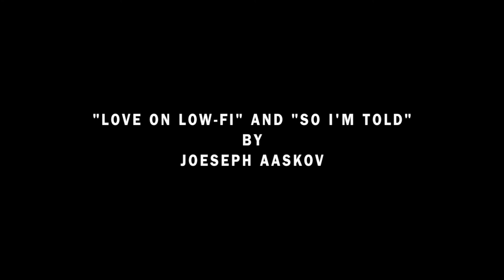My Family Circus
All of his life, John as dreamed of working in finance, but his parents only see his destiny in the family business: clowning.

Cinematography/Editing by Dean Coots

CAST
Sean Liang as John
Patty McCarthy as Mother
Robert Jones as Father

Makeup Designer: Tina Tozzi
Sound Supervisor: Ben Soldate
Boom Operator: Dan Quackenbush
Colorist: David Tregde
Production Assistants: Will Simon, Meg Machonis

Special thanks to all our funders on Indiegogo.